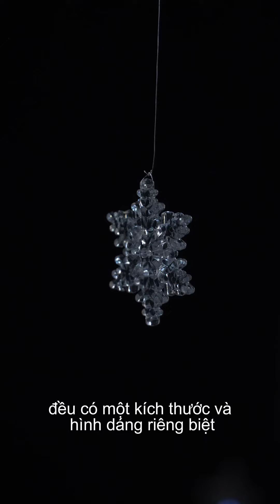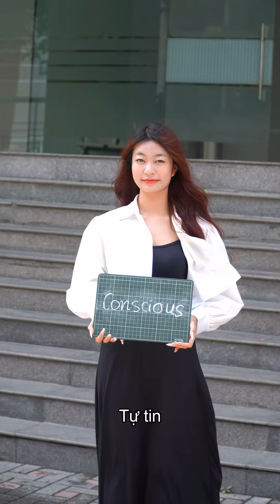Phạm Tuấn Ngọc thuyết trình tiếng Anh Mr World Vietnam 2024 Nam Vương Thế Giới Việt Nam 2024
MR WORLD VIETNAM 2024
Vietsub Phạm Tuấn Ngọc thuyết trình tiếng Anh chủ đề "Thế hệ trẻ - Một thế hệ Bông Tuyết" vòng loại Nam Vương Bản Lĩnh - Head to head challenge 😍
Cả nhà dự đoán thành tích nào cho Tuấn Ngọc tại Nam Vương Thế Giới Việt Nam 2024? 😘
Follow @WPressOfficial để cập nhật nhanh tin mới nhất 🔥